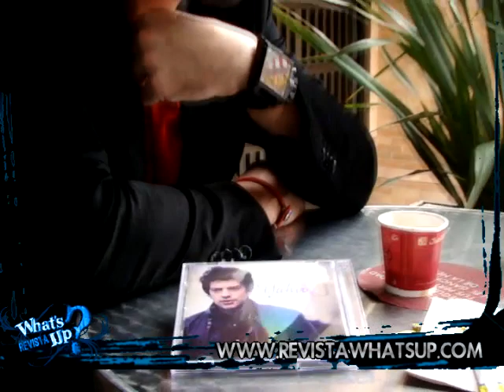Revista What´s Up - Tomandonos un café con Yahir - 1 de 2 partes - 26 Julio 2012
El cantante y actor Yahir nos invito esta mañana a una deliciosa taza de café y entre sorbo y sorbo,  esto fue lo que nos conto!!!

HOLA A TODOS !! EL CANTA AUTOR Y ACTOR MEXICANO ESTUVO AYER DE GIRA POR NUESTRO PAIS PROMOCIONANDO SU SU NUEVO TRABAJO DISCOGRAFICO VI SEXTO HOMENAJE A UN ICONO DE LA MUSICA CAMILO SESTO AQUI LES EJO EL LINK DE LAS ENTREVISTAS